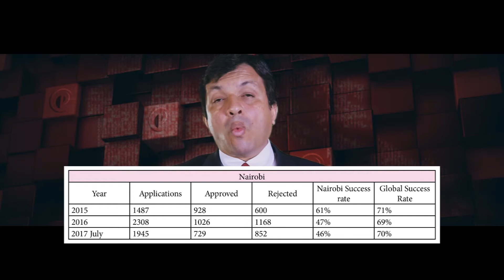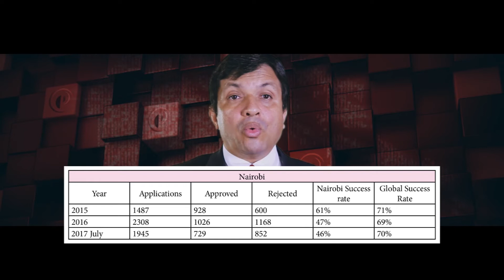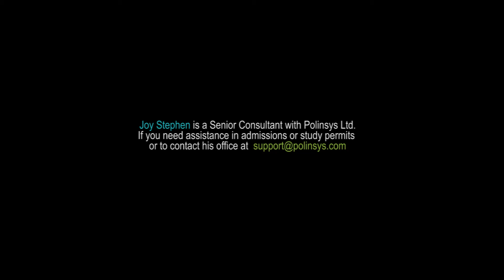Nairobi Kenya, student visa success rate for Canada, Talk by Joy Stephen at Cambridge Ontario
Joy Stephen is a Senior Consultant with Polinsys Ltd. If you need assistance in obtaining admissions to Canadian Institutions or help with your study permit applications, please contact his office at